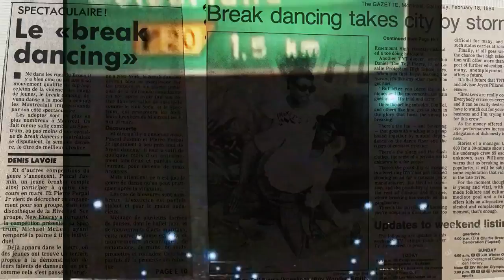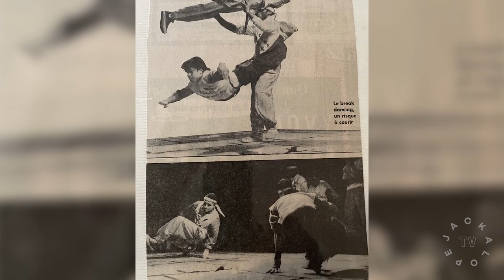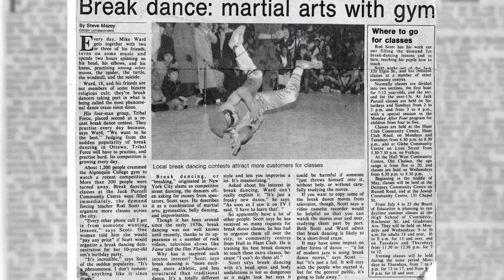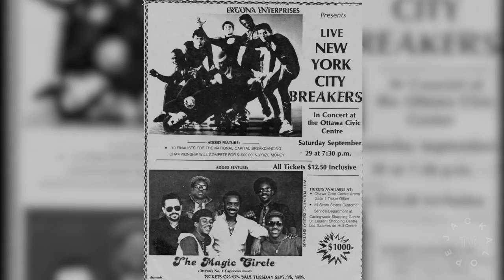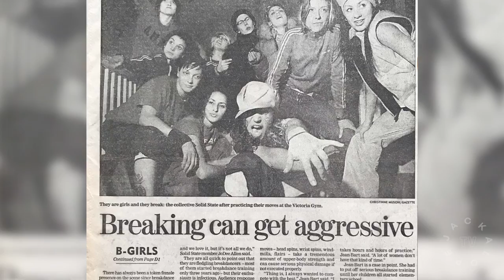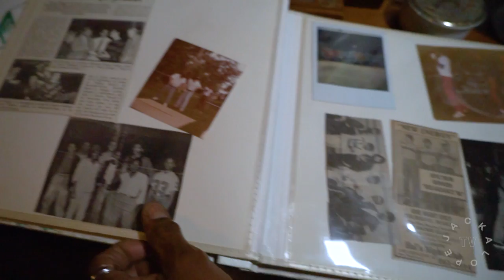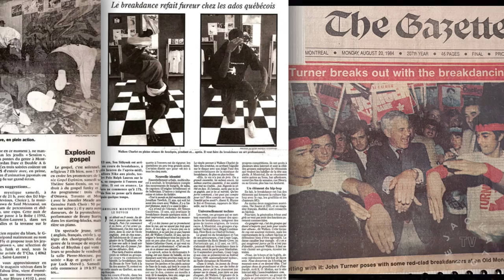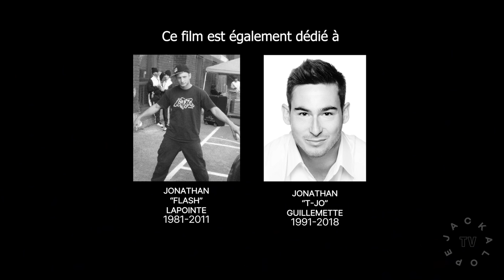DECYPHER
Brève histoire du break à Montréal // A brief history of Breaking in Montreal

Au cœur d’un développement mondial accéléré depuis quelques années, tant au niveau artistique que sportif, le break fera son apparition comme discipline officielle aux jeux olympiques de 2024 à Paris, une reconnaissance bien attendue par tous ses adeptes.
Dans ce contexte, DECYPHER offre un retour historique sur cette danse au cœur de la culture hip-hop, en s’appuyant sur une foule d’archives inédites et sur les témoignages des acteurs clés de la scène montréalaise, mettant en lumière son évolution depuis ses tout débuts dans la métropole québécoise jusqu’à aujourd’hui.

At the heart of an accelerated worldwide development in recent years both artistically and athletically, breaking will be an official discipline at the 2024 Olympic Games in Paris, a long-awaited recognition by all its fans.
In this context, DECYPHER offers a historical review of this dance at the heart of hip-hop culture, based on a host of unpublished archives and on the testimonies of key players on the Montreal scene, highlighting its evolution from its very beginnings in the Quebec metropolis to today.

Réalisation : Léo "Fléau" Caron
Production : Léo Caron et Age Colina